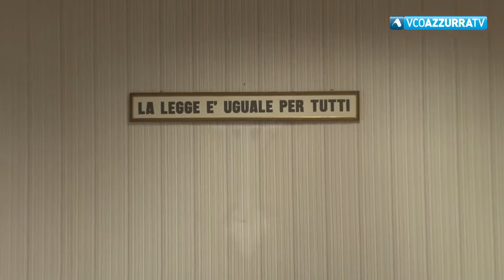TG Flash del 9 maggio 2018